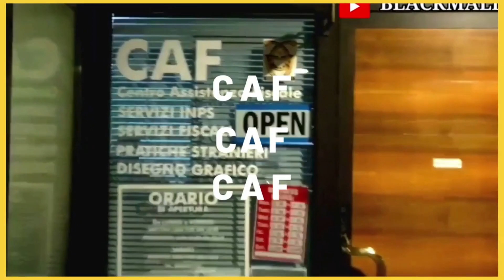There is now an increase in the money you earn from the Italian government after you give birth